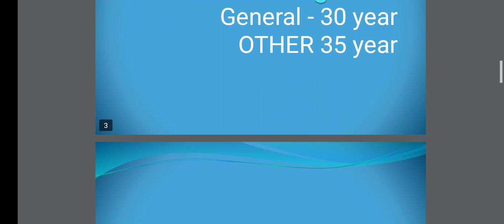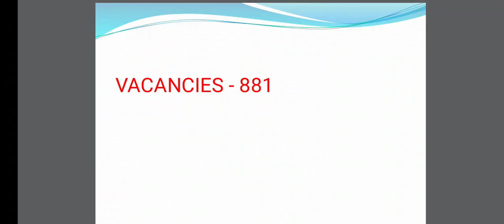Pgvcl#junior assistant#bharati2020#vidyut sahayak#jagya#last date of vs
881 vidyut sahayak or junior assistant bharati 2020